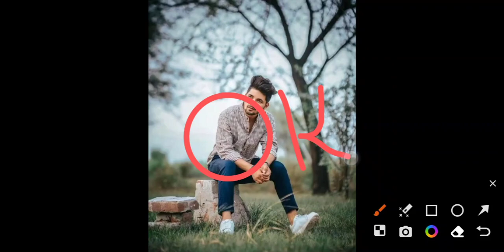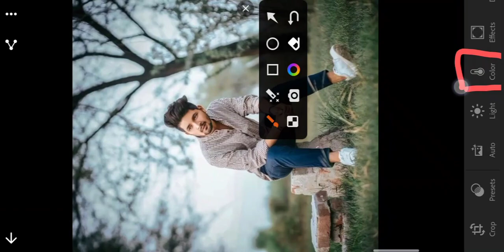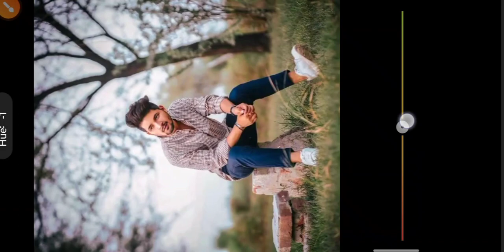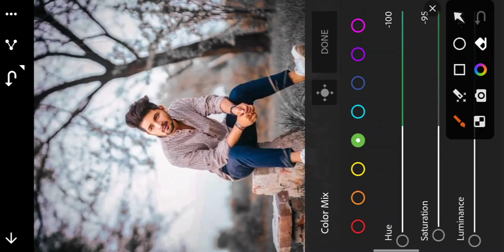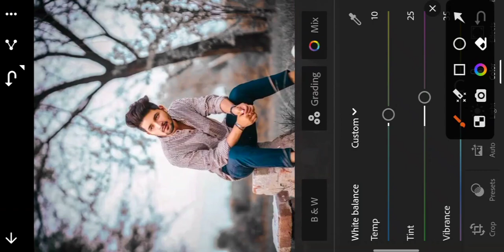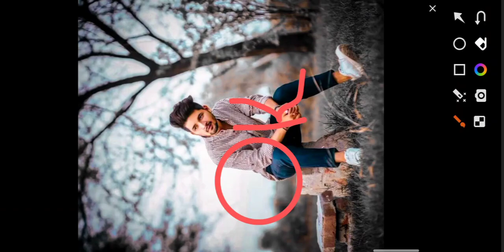Dark and brown effect lightroom photo editing || light room photo editing background colour change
1: _______ light room __________

note.

light room se photo editing kese kre
hum ne is video me light room se photo editing ker ke btaya hai
app hmare video dek ker apna photo eadting ker suk te hai

kare
mobile ke camera se photo editing kaise
kare
mobile se passport size photo edit kaise
kare

Ir photo editing top 10
Ir photo editing top
Ir photo editing presets download top 10
Ir photo editing top 20